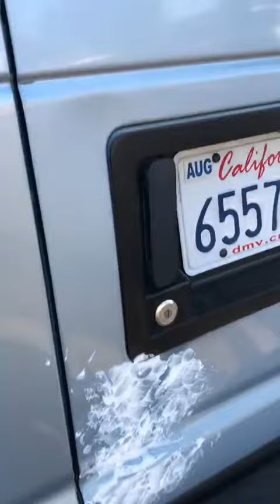Man drills hole in car and covers it in hand lotion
MOTHERFUCKER